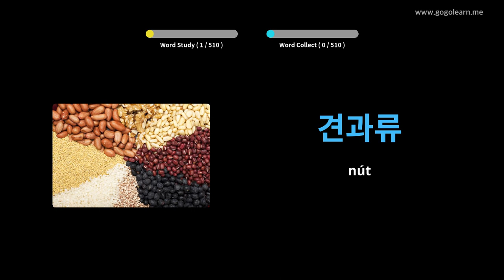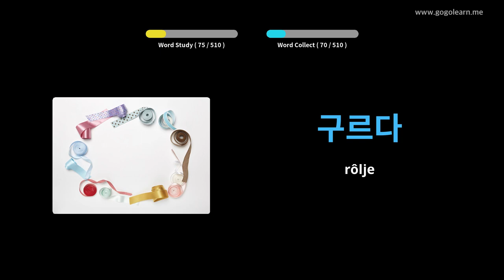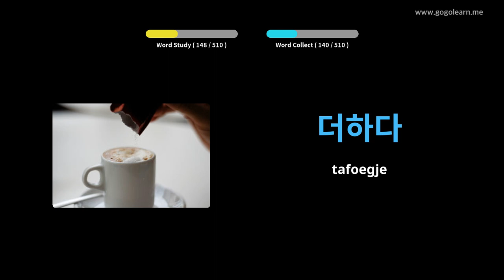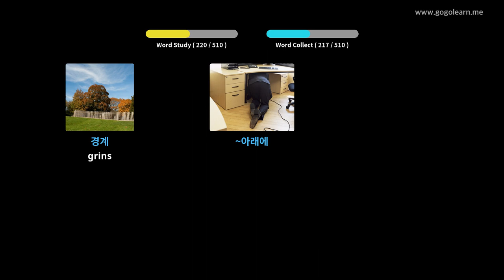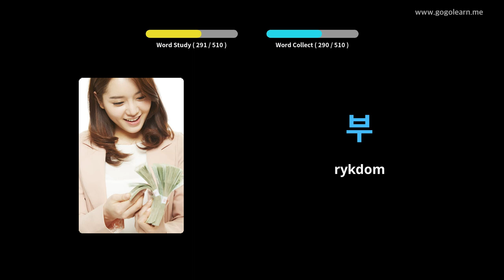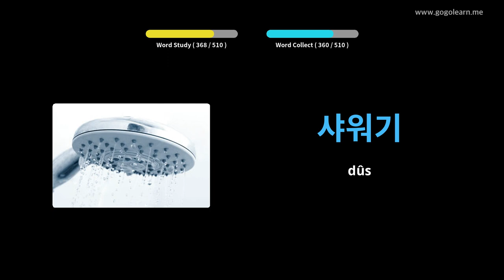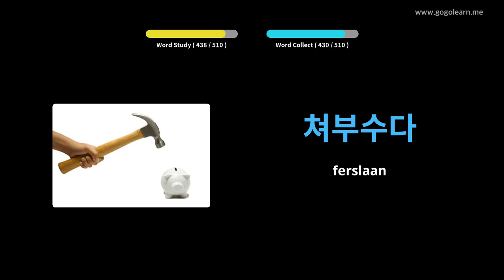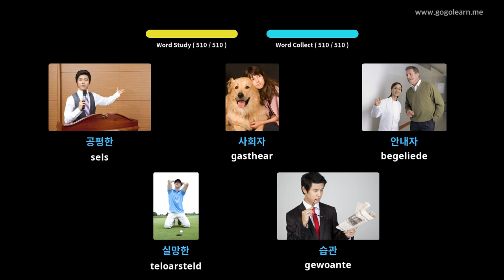Korean Vocabulary Basic Secondary School | Golearn